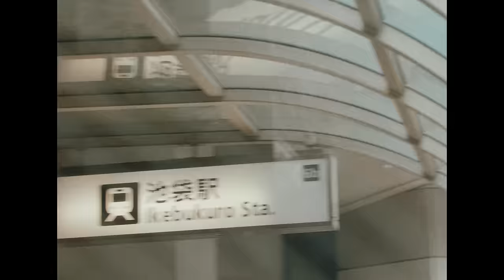Hideyoshi - Jitsuryoku feat. Leon Fanourakis & ralph (Official Video)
with English & Japanese subtitles【字幕付き】

Director of photography : Yuki Ono
Assistant director : Satoru Mizuno
Lighting director : Seijun Ichinose
Assistant camera : Joji Tsuchida
Bts photography : Tai Hirayama
2nd assistant director : RAF BOY

Cast : DJ NORIO,MIKE,Young Dalu,Osami,Night Flow Mike,Gucci Prince,DJ KOTARO,LEX,018,Lil Kinki,Wataru,Sakahira,Joy Inagawa,Manami Hirano,who28,ROY

English translation : Shiho Watanabe